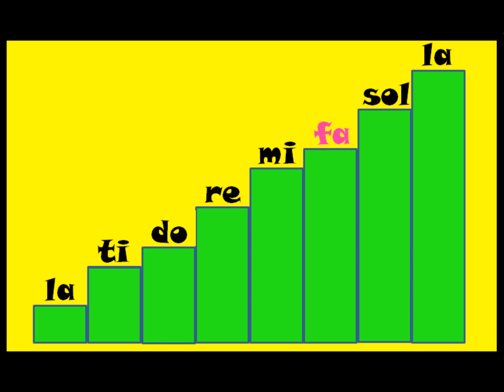INTERVAL 2a. Jarak Nada2 dari "la", Untuk Suara Alto dan Bass